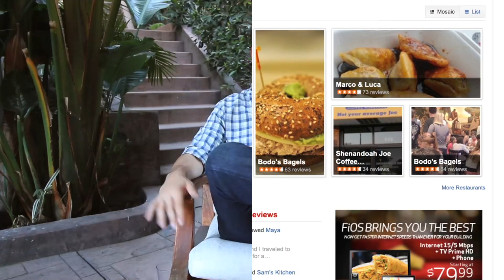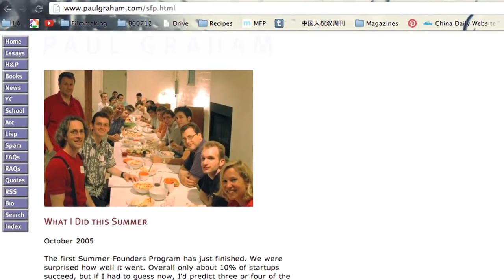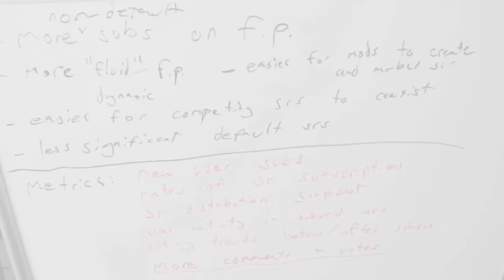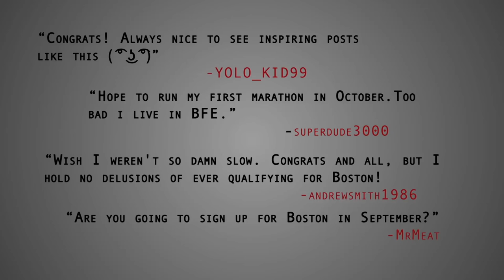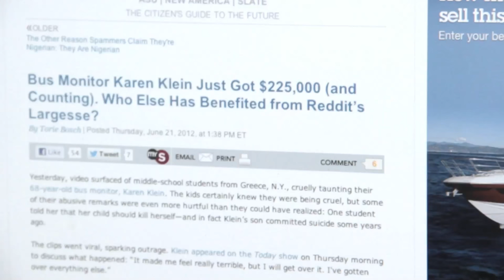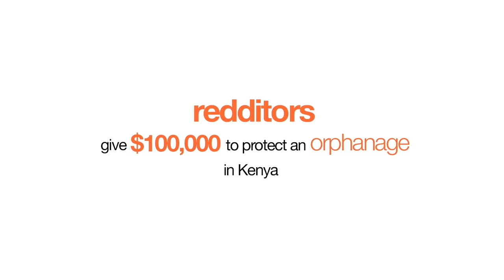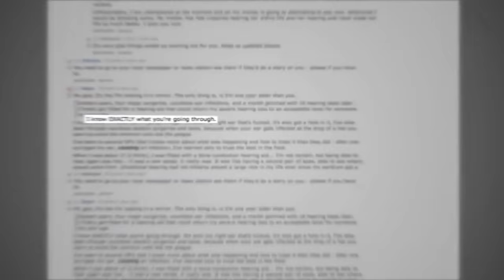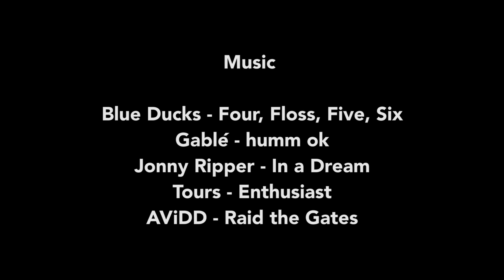How Reddit Began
In this ATD episode, founders Steve Huffman and Alexis Ohanian take us on the journey from their college dorm to the gas station, and through personal tragedy and even business-based heartbreak as they persevered to make Reddit the "front page of the Internet." The social news website Reddit receives over 200 million unique visitors per month.